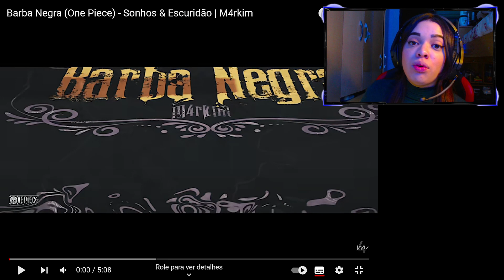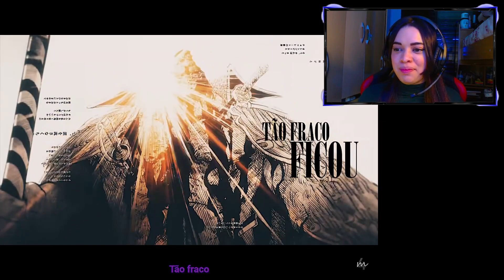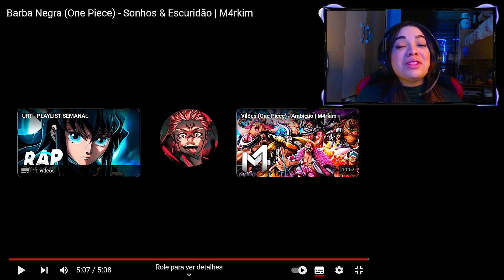Barba Negra (One Piece) - Sonhos & Escuridão | M4rkim | [REACT]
LIVE

INFORMAÇÕES

  Links importantes!

CRÉDITOS